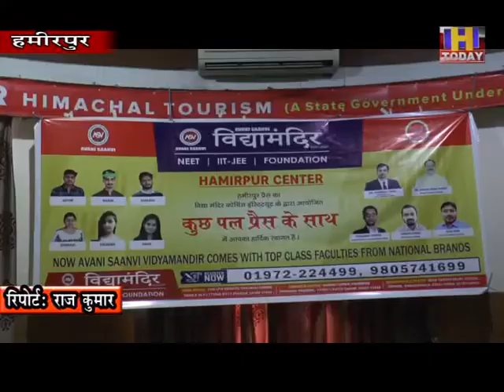6 NOV 17 विद्यामंदिर कोचिंग इंस्टिटयूट द्वारा " कुछ पल प्रैस के साथ " कार्यक्रम का आयोजन किया गया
विद्यामंदिर कोचिंग इंस्टिटयूट द्वारा हमीरपुर के हमीर भवन में कुछ पल प्रैस के साथ कार्यक्रम का आयोजन किया गया जिसका शुभारंभ दीप प्रज्जवलित कर किया गया। इस दौरान विद्यामंदिर कोचिंग इंस्टिटयूट द्वारा प्रैस को विद्यामंदिर कोचिंग इंस्टिटयूट की नई नेशनल ब्रैंड की फैक्लटी से रूबरू करवाया गया